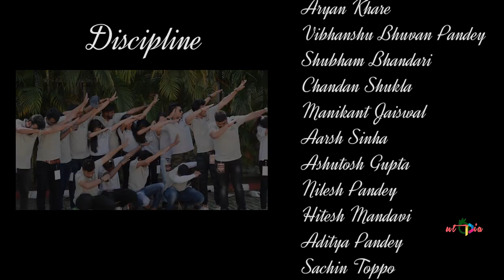OJAS | The AFTER MOVIE 2018 | Bhilai Institute of Technology DURG | Techno-Cultural-Sports Fest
Here is Utopia with something so special, so precious and close to our heart ❤.

*Must Use  Headphones for GOOSEBUMPSSSS*

Shot by:  Nikon D5300 & Canon 1300D
Edited: Adobe Premiere Pro & After Effects